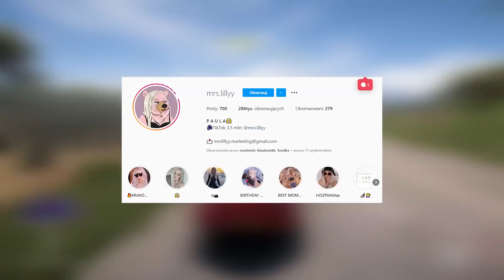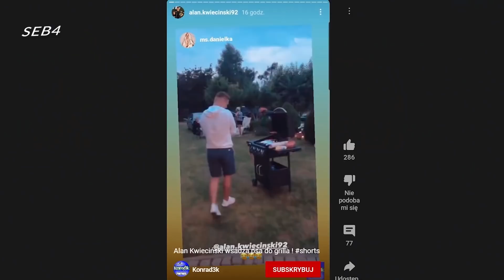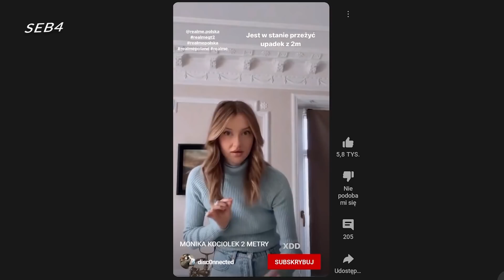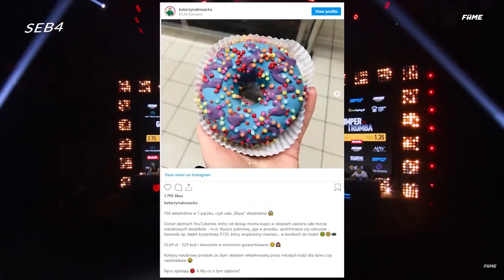LEPSZEJ KONFERENCJI NIE BYŁO